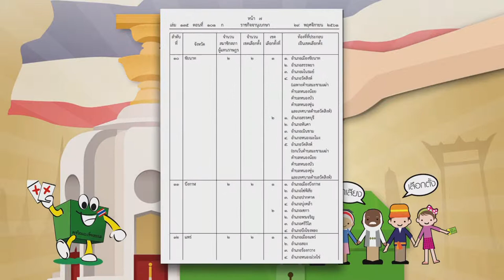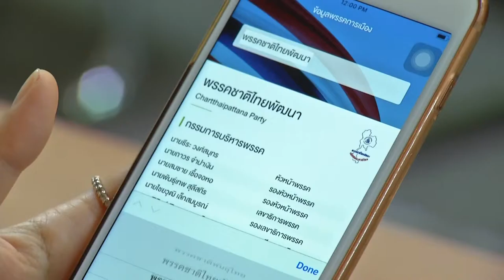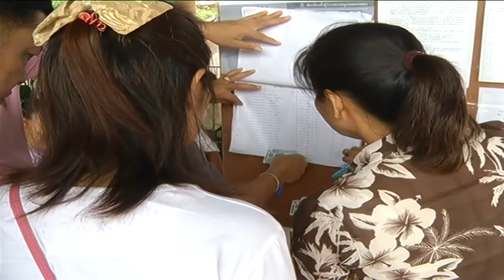ขั้นตอนการตรวจสอบบัญชีรายชื่อ เลือกตั้ง 2562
รู้ไว้..ก่อนไปเลือกตั้ง 62